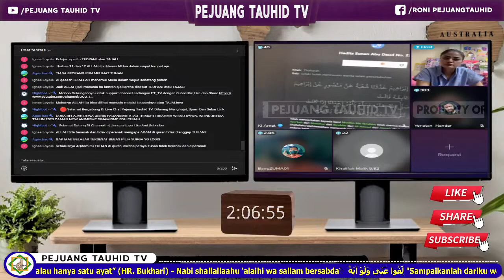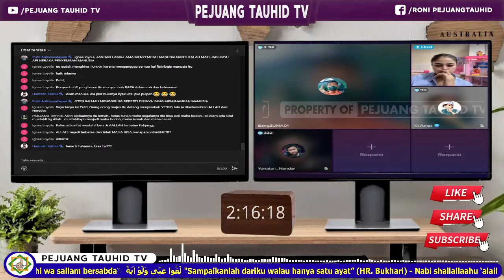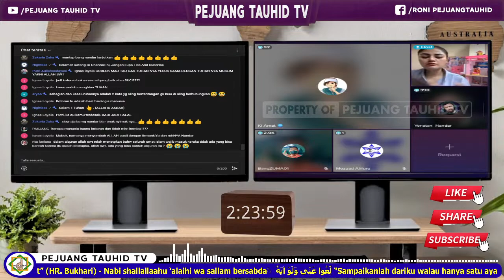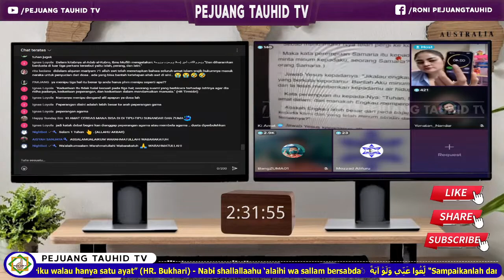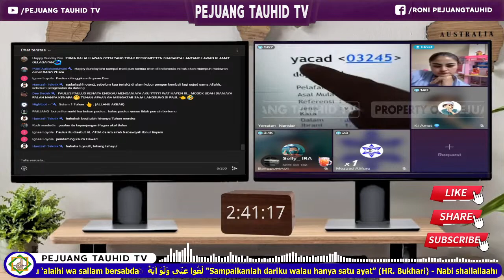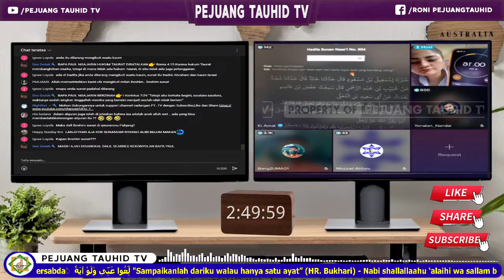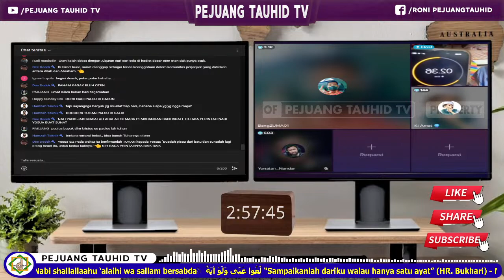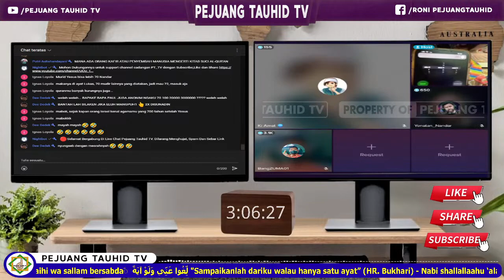MBAK AMAT MENAHAN MALU TERCIDUK KETAHUAN BERBOHONG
Seorang bijak pernah mengatakan, "Fungsikan akal dahulu, kemudian baru imani." Pesan ini mengajarkan kita untuk tidak terburu-buru dalam menentukan keyakinan kita tanpa mempertimbangkan logika dan akal sehat. Sebelum mempercayai suatu hal, kita harus melakukan pemikiran yang rasional dan analisis yang mendalam untuk memastikan kebenarannya. Hal ini tidak hanya membantu kita menghindari penipuan dan kesalahan pemahaman, tetapi juga meningkatkan pemahaman kita tentang dunia dan diri kita sendiri. Dengan menggunakan akal dan logika sebelum mempercayai sesuatu, kita dapat memastikan keyakinan kita yang solid dan kokoh.

 Murtadin Odong Odong,kisah Tobat,manusia baru,debat lintas agama

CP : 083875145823